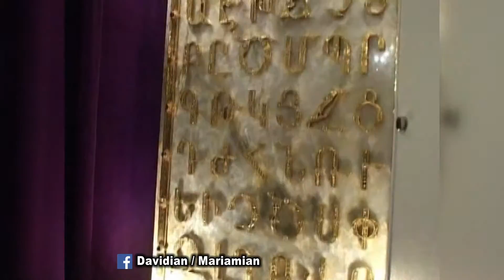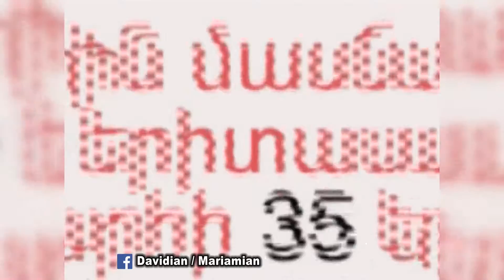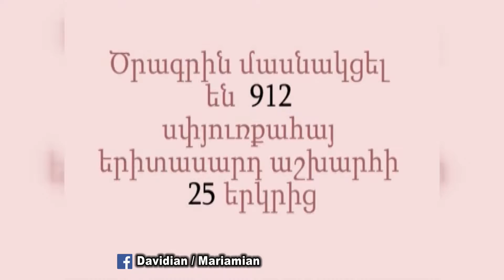DMEF 07 17 15